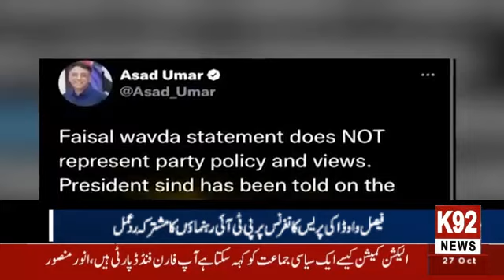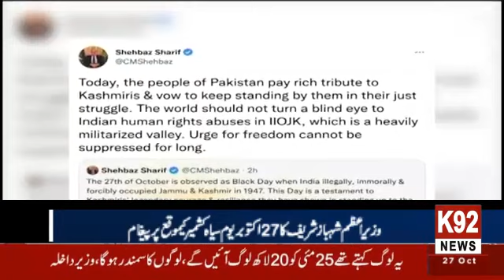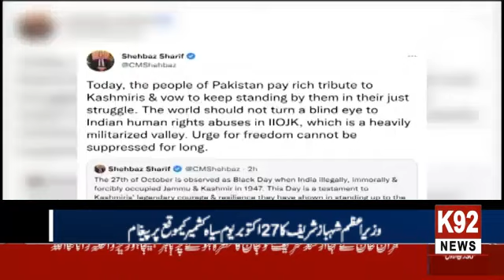Faisal Wada's press conference PTI Primates mushtarka scrap execution